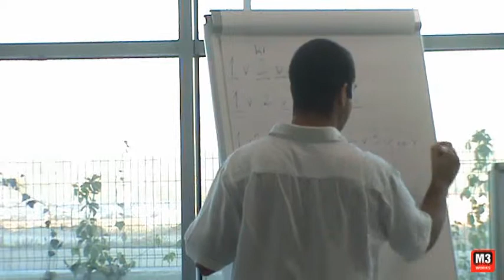Wilo Müzik Kulübü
M3 Works olarak Wilo ekibi ile gerçekleştirdiğimiz müzik kulübü'nde çok renkli ve eğlenceli anlar yaşandı. Wilo ekibi gurup çalışması ile kısa bir sürede motive olup M3 Works ekibiyle beraber perküsyon çalarak eğlendiler. Bir kez daha gurup çalışmasının önemini kavrayan Wilo ekibi, renkli ve eğlenceli kulübüyle M3 Works ile beraber eğlenceli müzik kulübüne imzalarını atmış oldular.